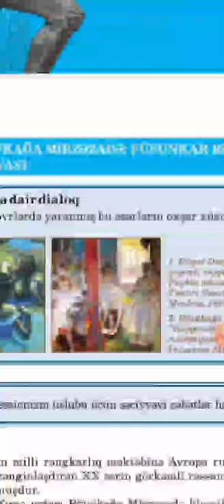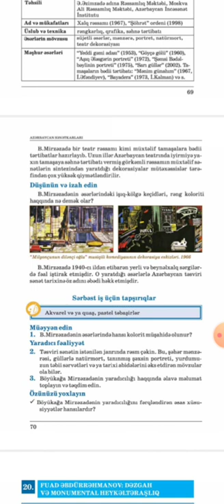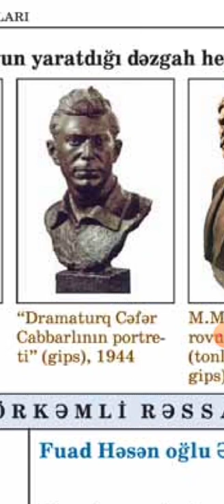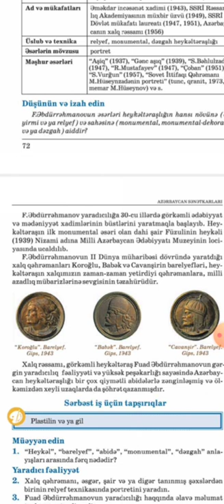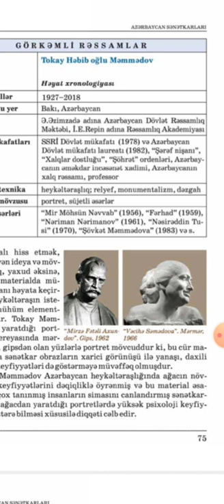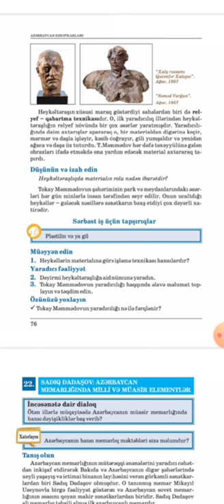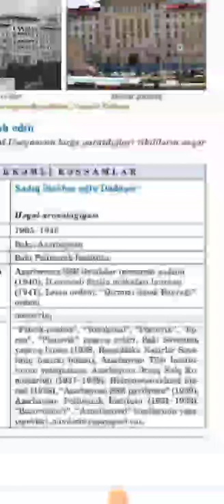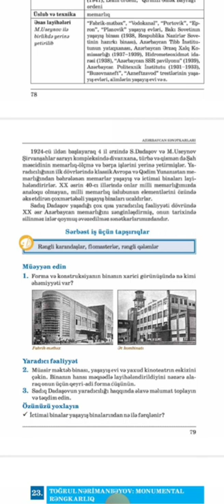dərslər 8-ci sinif 8-ci hissə